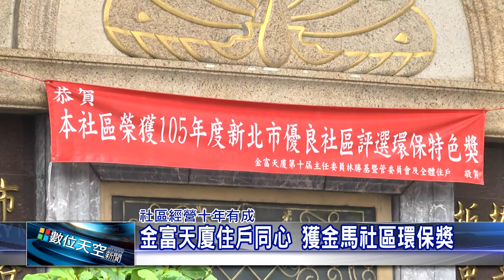1051124【數位天空新聞】金富天廈住戶同心 獲金馬社區環保獎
金富天廈住戶同心 獲金馬社區環保獎